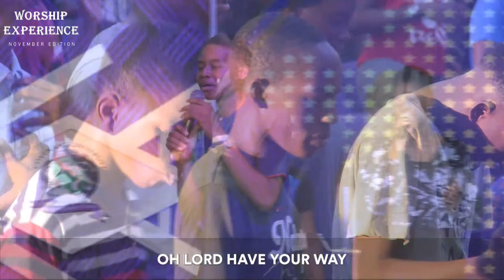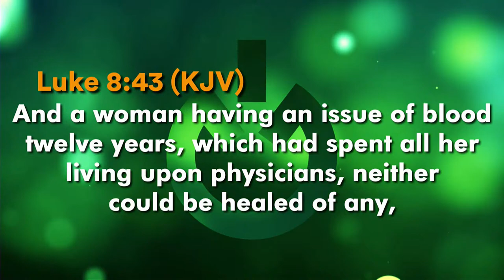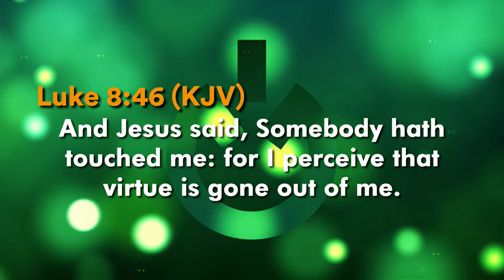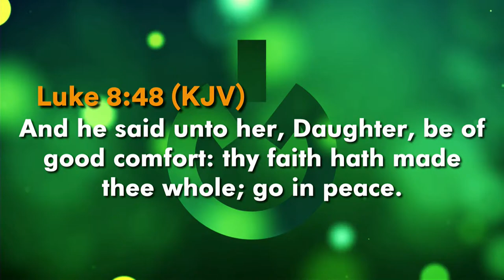WORSHIP EXPERIENCE | OUTBURST 2022 | NOVEMBER EDITION | live @ Covenant University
Tonight, we have come before his presence with Worship and We are ready to receive!!!